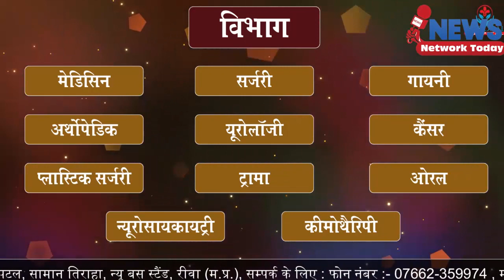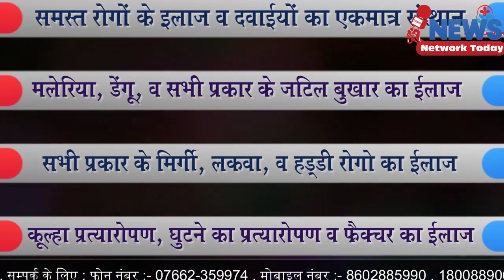ईट मंडी रेट मंडी का विरोध वहां पर शमशान है ||NEWS NETWORK TODAY